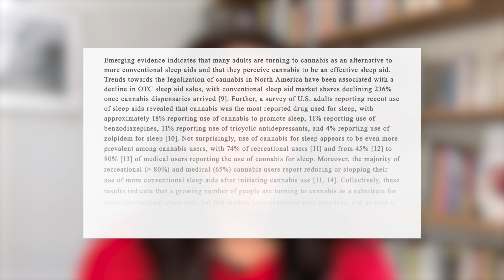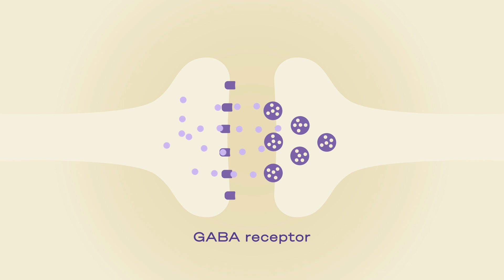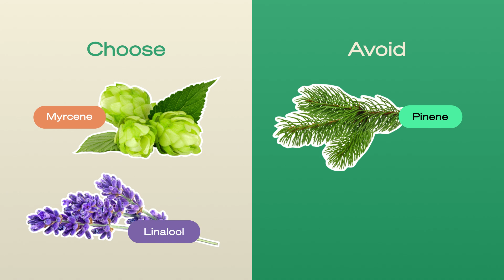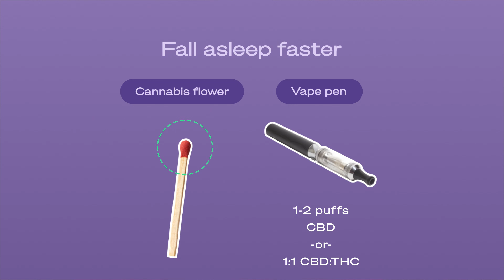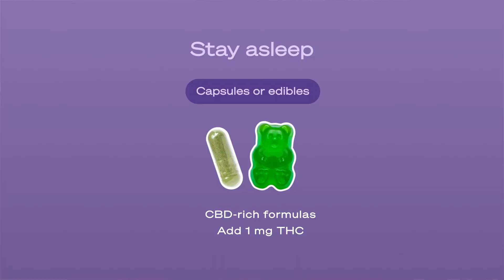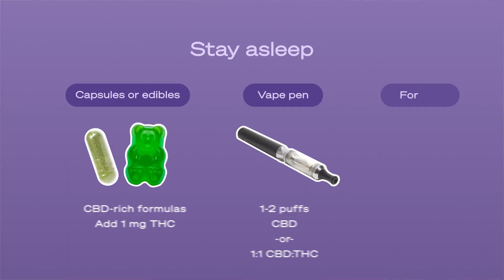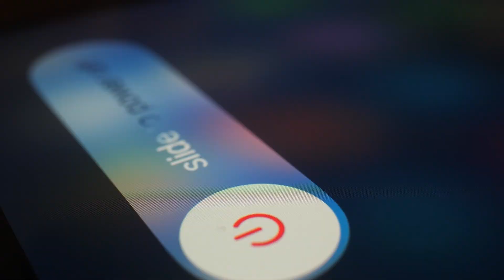Using THC and CBD for sleep | A cannabis doctor explains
Can cannabis help you sleep? CBD, THC, and CBN may support insomnia relief, and Dr. June Chin explains how in this expert guide.

Millions struggle with insomnia, racing thoughts, and restless nights. In this video, Dr. Chin—Chief Medical Officer at Leafwell and leading cannabis physician—explains how medical cannabis can help you fall asleep faster, stay asleep longer, and wake up feeling rested.

1:34 - Why and how does cannabis help with sleep?
3:00 -  The best cannabinoids for sleep: CBD, THC, and CBN
4:13 - CBN
4:37 - Why terpenes like linalool and myrcene matter more than "Indica vs. Sativa"
5:42 -  Is cannabis better than prescription sleep aids?
6:49 - Dosing tips for insomnia patients
9:19 - Tips to reset cannabis tolerance for long-term sleep support
10:40 - How to practice good sleep hygiene alongside plant medicine
12:54 - Key takeaways

💡 Whether you're looking for natural sleep aids, medical marijuana for insomnia, or want to understand the science behind CBD and sleep, this video is packed with actionable, evidence-based advice.

Visit Leafwell.com to explore more science-backed cannabis education, research, and resources.